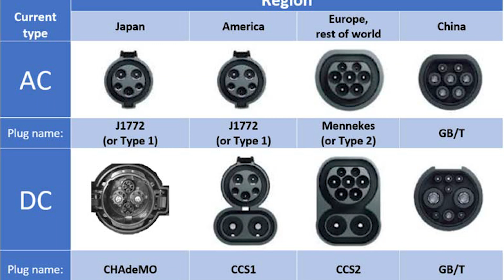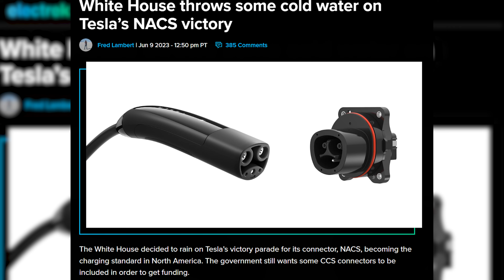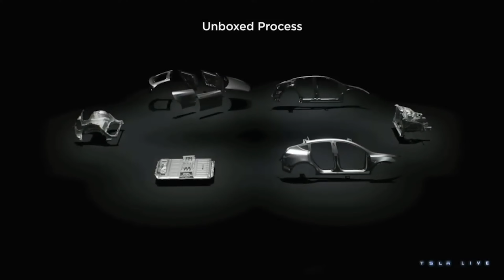TESLA Domina Ford e GM con il NACS!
Ford e GM dopo tante lotte alla fine si sono arrese ed hanno deciso di adottare il NACS (North American Charging Standard) di Tesla.
Questa mossa ha di certo richiesto molta umiltá da parte di queste grandi aziende automobilistiche, ma di certo adesso non sará di certo un problema per loro trovare nuovi acquirenti per le loro EV, visto che in Nord America i Tesla Supercharger sono estremamente capillari ed efficienti.